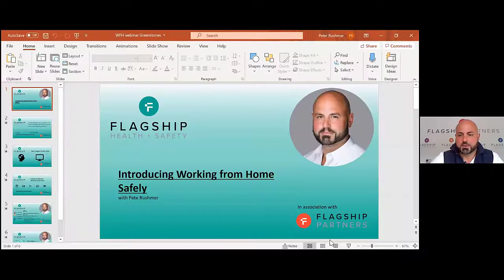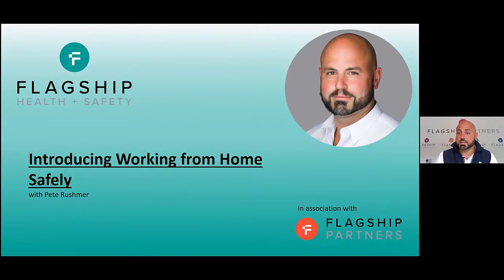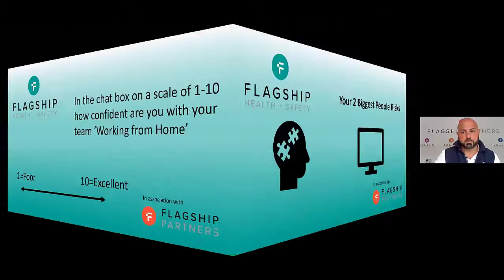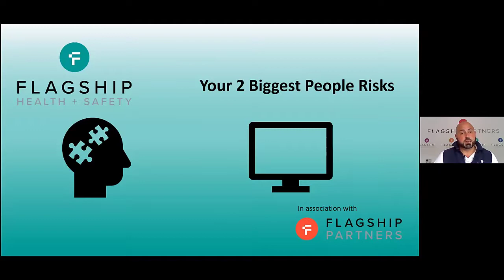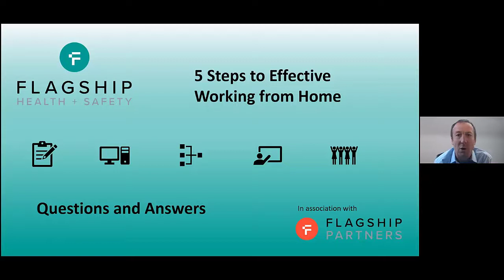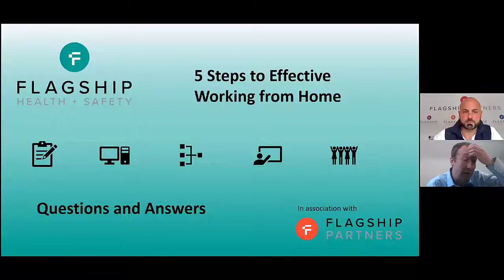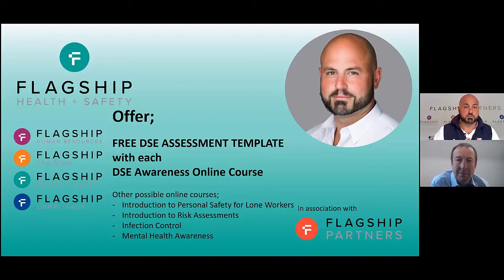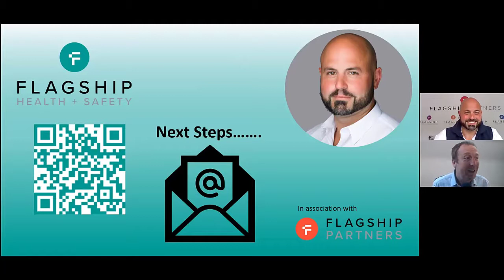The Health and Safety Advice You Need Now Your Team Are Working at Home Again!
When COVID struck, many practice owners just sent their team home. They let them take the computer equipment from work to use or asked them to use what they had at home.

That was an emergency! Now it seems it is more permanent. Certainly for the next few months at least.

To make sure you are covered from a Health and Safety point of view, we teamed up with Pete Rushmer. Pete runs a health and safety company, and at the meeting, he shared all the things you need to have covered off to make sure you comply with team members working from home.

As always, there was a Q&A so the delegates asked Pete any questions they needed the answer to.

📚 21 Savvy Software Tips To Help Accountants Save Time, Money And Face
📚 15 Recruitment Ideas You Might Not Be Using In Your Accountancy Practice
📚 12 Top Tips To Get More Referrals In Your Accountancy Practice

EVEN MORE CONTENT FROM SIMON TO HELP YOU RUN YOUR ACCOUNTANCY PRACTICE

TO FIND OUT MORE ABOUT OUR MASTERMIND GROUPS FOR ACCOUNTANTS

We Inspire, Challenge & Support accountants and their teams to be the best they want to be.  If you are struggling with your team, finding new clients, or simply short of time, our community can help you. You do not need to be on your own.

Arrange a call to discuss the biggest frustration with your practice today We guarantee we’ll be able to help.

🐤 Simon on Twitter - @socksupsimon